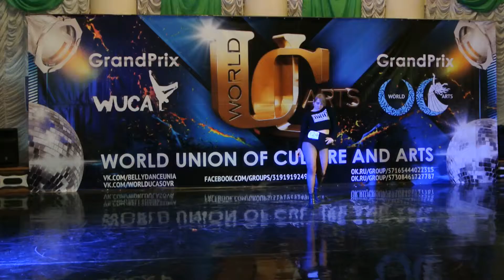TRIUMRH 2016 ЧЕМПИОНАТ УКРАИНЫ WorldUCA 20160402 DSC 2242